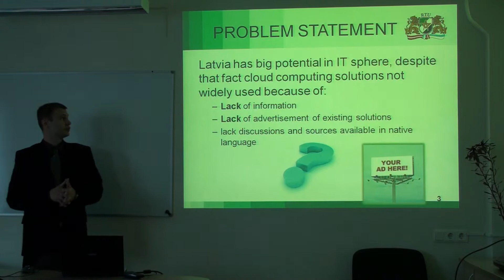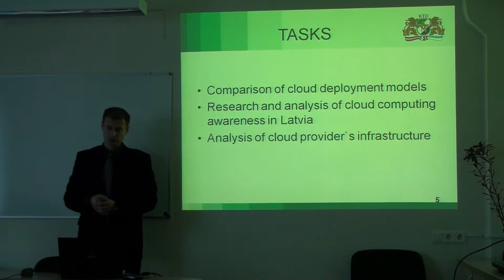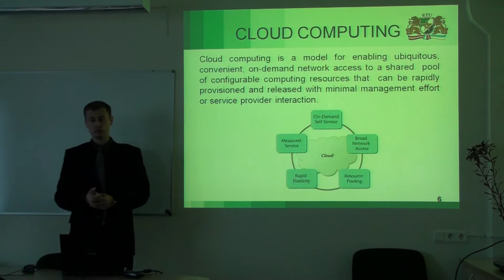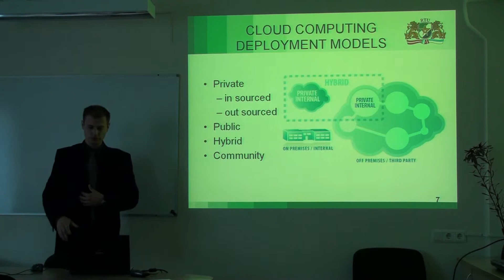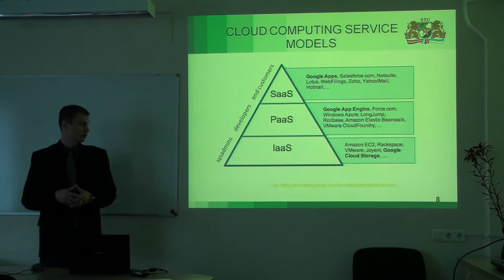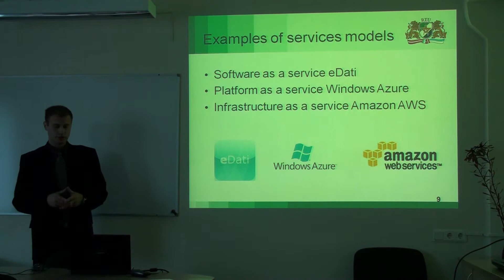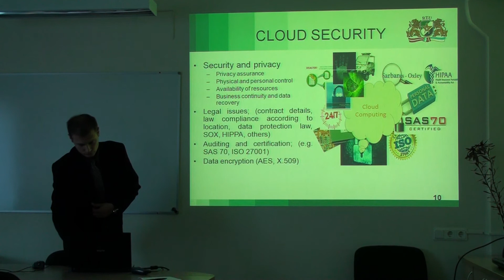Master Thesis - Vitalijs Nadeznikovs - Part 1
Master Thesis presentation - "Analysis of Cloud Computing Trends and Business Models"- Vitalijs Nadeznikovs - Part 1